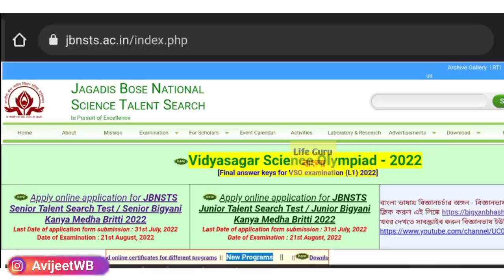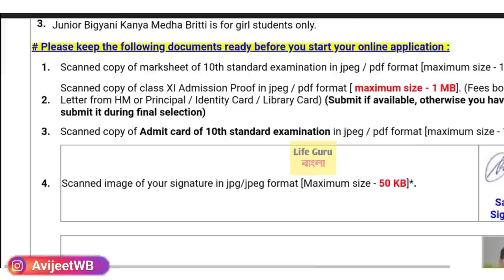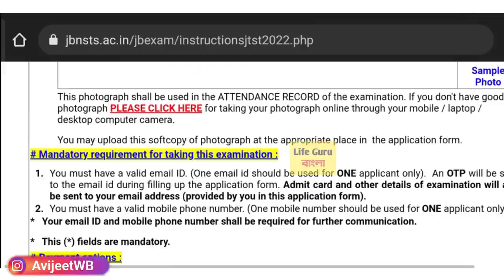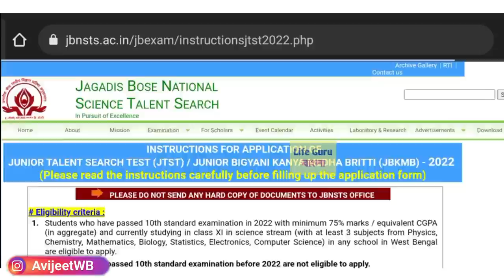ন্যাশনাল ট্যালেন্ট স্কলার্শিপ ২০২২ : JBNSTS Scholarship 2022 how to apply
Jagadis Bose National Science Talent Search/ Jagadish Bose National Science Talent Search 2022 scholarship/JBNSTS Talent Scholarship 2022 Online Application Process, Eligibility/ How to applyBNSTS Talent Scholarship 2022

How prestigious is Jbnsts scholarship?
Jagadish Bose National Science Talent Search (JBNST) is the most prestigious scholarship that offers Rs. 1000/- a month and annual book grant of Rs. 1000/- to eligible candidates studying basic sciences (honours), engineering or medicine.

step By step svmcm apply
swami vivekananda scholarship official notice 2022
svmcm scholarship offical notice
how to apply svmcm
swami vivekananda scholarship 2022 official
svmcm online apply 2022
how to choose directorate in svmcm
svmcm scholarship documents 2022
svmcm income certificate
swami vivekananda scholarship documents 2022
SWAMI VIVEKANANDA MERIT SCHOLARSHIP
wb scholarship post matric 2022
svmcm 2022 dates
swami vivekananda scholarship updates